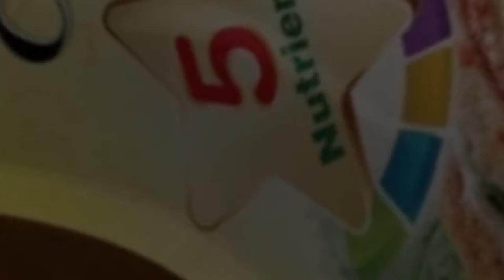YOUNG'S CHICKEN SPREAD TVC | DIR: EHMER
CLIENT: YOUNG'S FOODS (PVT) LTD.
FILM & TV COMMERCIAL DIRECTOR: EHMER KIRMANI
AGENCY: BLITZ ADVETISING
PRODUCER: SHERY BIRK
PRODUCED BY: MI FILMS WORLDWIDE

This is our first experience of Film Direction for shariah based commercial but love the way TeamYoungs TeamBlitz craft the storytelling of achiever kid who narrate his story of success & reveal the secret.

Young’s Chicken Spread... Complete Nutrition, Full Meal !

Great teamwork & special thanks to entire film productions team and specially the efforts everyone put once it come to food styling, art direction & camera works, which really transform our table top food directions into amazing food storytelling and off course the post production & VFX team as usual did the great job TeamMiFilmsWorldwide.

TABLE TOP FOOD DIRECTION
We team up with world-class table top specialist team once it come to food directions, the best food directors, the best food stylists, the best SFX team & crew, we bring all those food lovers professionals together to produce storytelling of tasty food, shooting high-speed, shooting with robots, shooting on location, or in our own studios.

We love the art of creating food film through epic moving, gliding, diving, colliding and visually appealing food shots, mixed in with images, the delicious sounds, movement and color will give your brand a flavour one can almost taste through the screens.

MI FILMS WORLDWIDE | CAPTIVATING STORIES, INSPIRING IMAGERY
We direct & produce captivating brand stories for world's leading international & regional brands, working with global advertising agencies and media houses as their imagery productions partner, we create distinct and inspiring brand imagery that’s bring the magic in every film we do.

With our multicultural film productions team of high skill creative & imagery resources from EUROPE, MENA & ASIA PACIFIC extensive portfolio of award wining film directors & cinematographers, storytellers & imagery directors, art directors sound designers & musicians, fashion designers & stylists, food stylists & chefs, celebrities & models, choreographers & performers and partnerships with leading VFX Houses & Studios, we have become a world-class global film productions company.

Visit our website and look at our MANIFESTO REEL, SHOWREEL, TABLE TOP FOOD REEL, TV COMMERCIALS & BTS GALLERY which truly reflects our edge in directing & producing high end BRAND IMAGERY TV Commercials for global advertising agencies & leading brands.

Let’s us help you create brand imagery. For any Imagery TV Commercial or Table Top Premium Food Content Productions sent your query us.